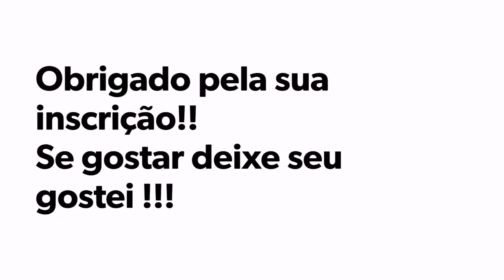NEVE / INVERNO ❄️🎅 VLOG Dezembro DE NATAL chovendo e frio Itália Chegou a Neve 🎄❄️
🔴💠 Natal aqui na Itália e muito frio Dezembro está chovendo e muito frio e a Neve já chegou !!! video curto e divertido!!!
DEZEMBRO E  Natal na Itália e no maioria dos  países aqui tem Neve  sim na Itália tem muita neve kkkkkk e chove Também ,
Você é Papai ou mamãe de primeira viagem?
não sabe como cuidar do seu bebezinho??
tá aqui um curso para sua vida toda.

chove na Itália em novembro até janeiro ou fevereiro estou  morando na italia e já passei pelo processo de adaptação
seja no inverno da europa seja na neve,
estou  morando em brescia na italia e bota para neve este mes viu😲😲😲  nussa pense você ai mesmo antes de sair do Brasil para viver na italia, aqui o inverno na italia e muito rigoso ao norte e muito forte o frio
mas e claroo o norte e perto da Rússia, as vezes no sul Também faz frio e tem Neve lá são todos os dias sobrevivendo ao frio. Europa em outros países tem muita neve na italia Também então boa viagem a todos E UM FELIZ NATAL aqui gelado com neve .. natal com neve e aqui